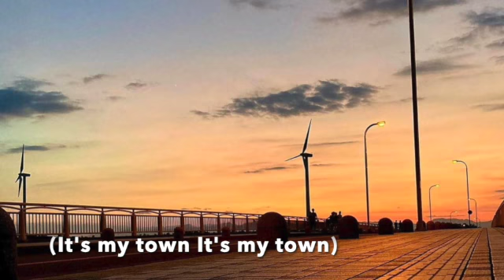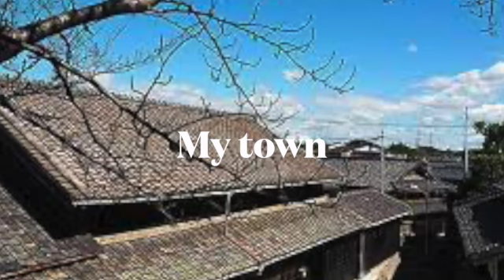My town 2021 SD 480p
以前PVで上げ、リトルウイングでも演奏してた、私的な知多市のイメージソングを市制５０周年内にセルフカバー（？）してみました。